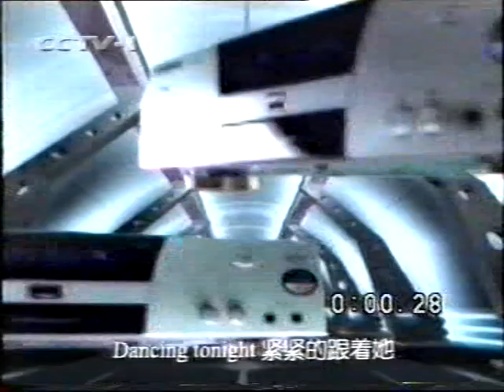靚女美女正妹港姐 香港人娛樂圈天真情 Hong Kong Girls Entertainment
0 MM HK MAN BO